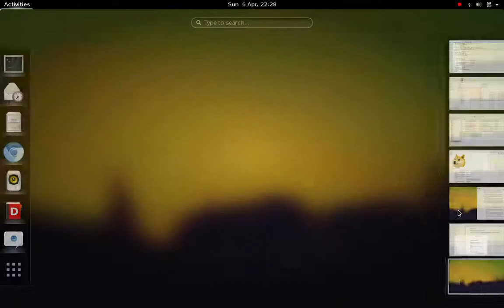Workspace switching bug